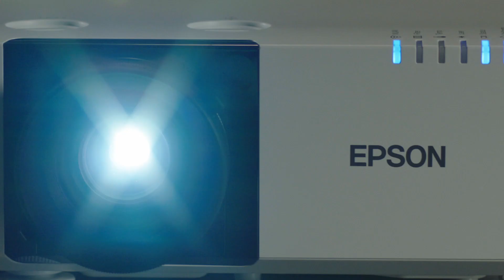Epson 4KE Series - EB-L570U, EB-L770U, EB-L775U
Introducing the affordable 4KE Series - the EB-L570U, EB-L770U and EB-L775U. Bright, compact, flexible display solutions with low power consumption.